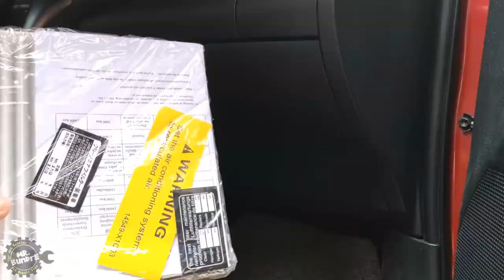Pinaka Basic na Maintenance na pwedeng gawin sa ating sasakyan | Cabin Filter at Air Filter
Kahit baguhan sa sasakyan kaya itong gawin. Mura at madali lang palitan ang mga ito at makakabawas sa PMS list na gagawin sa ating sasakyan.